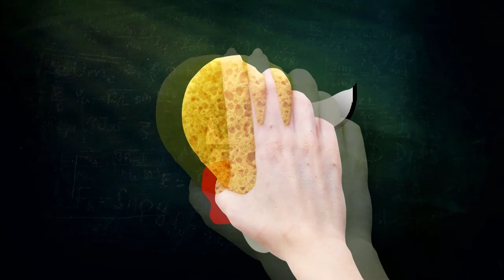MANUALIDAD / MATERIAL DIDÁCTICO CON HOJAS 🍃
Actividades didácticas para niños y niñas de 2 a 6 años. Material Didáctico.

✎ ¡SE PARTE DE LA COMUNIDAD EXCLUSIVA DE ESTE CANAL!